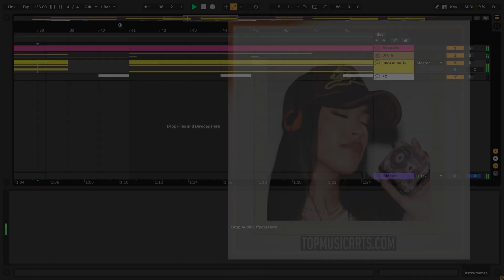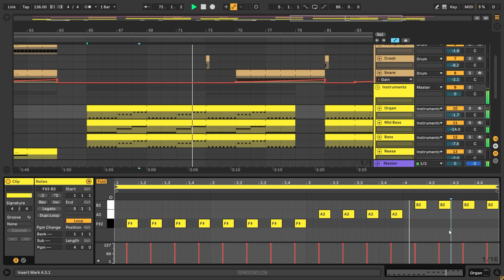Jazzy - Make Up (Ableton Remake)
💻 This is a deconstructed Ableton Live Remake of "Make Up" by Jazzy. The track offers a wealth of knowledge about contemporary Music Production Elements such as Transitions, Drums, Beatmaking, Sub Basses, Mid Basses, Synths, Fx, Song Structure, and Vocals. The package includes samples suitable for beginners and a fully arranged Beat, which has been fully Mixed and Mastered and is ready for you to download and start exploring.

⚙ Template Specifications ⚙
📌Time Length: 2:31